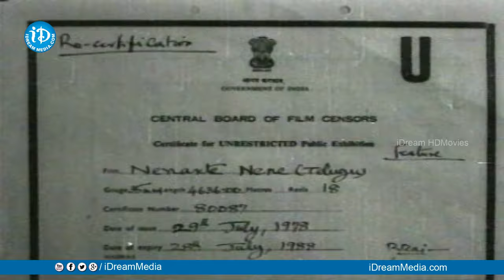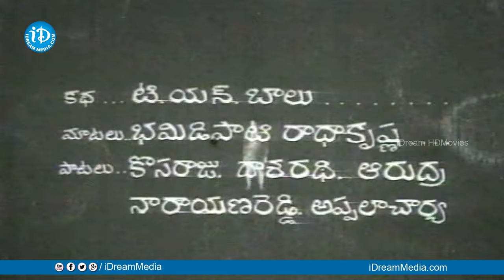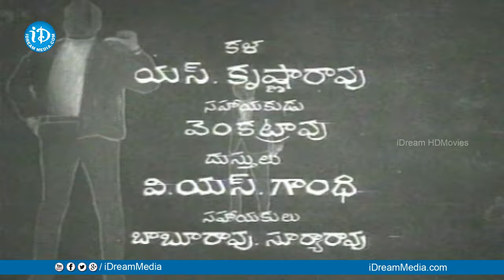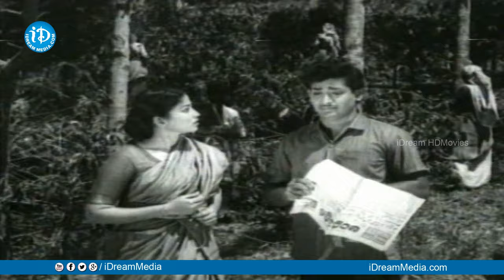Nenante Nene Full Movie | Krishna, Krishnam Raju, Kanchana | V Ramachandra Rao | S P Kodandapani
Watch Nenante Nene Full Movie, starring Nagabhusanam, Krishnam Raju, Krishna Ghattamaneni, Chandramohan, Kanchana among others. Directed by V Ramachandra Rao and produced by P Mallikarjuna Rao. Music composed by S P Kodandapani,